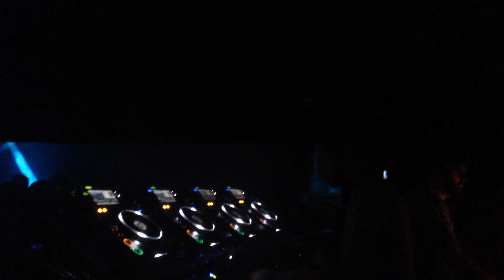Ricardo Villalobos @ Fabric London (08-03-2014) (1/3)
Ricardo Villalobos plays in RM1 at Fabric Nightclub, London.